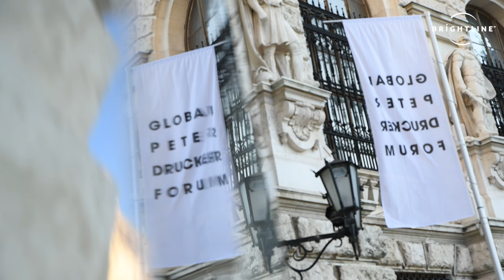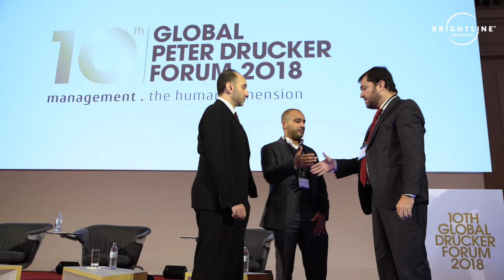Highlights - Brightline Initiative at the Global Peter Drucker Forum 2018 in Vienna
Brightline Initiative partnered with the world’s leading management conference—the Global Peter Drucker Forum, its 10th-anniversary edition. The event was held at the Imperial Palace in Vienna (Austria). The Forum’s main theme was “Management—The Human Dimension".
With close to 1000 business leaders and top executives participating, the 10th Global Peter Drucker Forum was the biggest ever gathering than its previous editions. The sessions saw eminent management speakers, thinkers, and top executives to discuss the future of management. The Drucker Forum saw presentations from the CEOs of a number of major organizations, including Mr. Zhang Ruimin (Haier Group), Xavier Huillard (Vinci Group), Mr. Paul Polman (Unilever), J.D Senard (Michelin Group), Isabelle Kocher (Engie) and Tim Brown (IDEO). The Forum also saw participation from top executives of Mazars, Roland Berger, Scrum Alliance, and the Mondi Group. The Forum heard eminent academicians, authors speakers and top thinkers like Charles Handy, Marshall Goldsmith, Philip Kotler, Gary Hamel, Roger L. Martin, Rita Gunther McGrath, Dorie Clark, and Dave Ulrich.
Brightline Initiative has been a top sponsor of the Forum for several years. At the Forum this year, Brightline's Executive Director, Ricardo Viana Vargas delivered the opening speech and voiced his opinion on how to create a human-centric movement at the closing "Fireworks" session. The Brightline team distributed the People's Manifesto and the Chief Strategy Officer's Handbook at the conference to make a great impact at the Forum.

Assess your organization’s strategy execution readiness.

to learn
about our upcoming engagement with top leaders in large organizations.

Learn how to Transform Strategies into Great Results — The Chief Strategy Officer Playbook, a Book by Brightline and Thinkers50